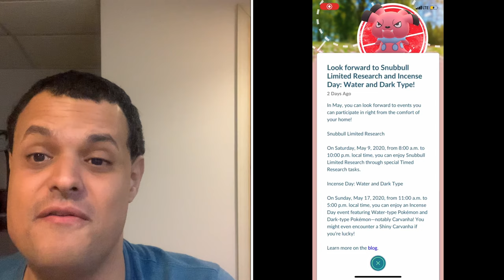Pokémon Go News Episode 148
In this video I talk about the Philadelphia Safari Zone from home that I will be doing but also I talk about other things too.